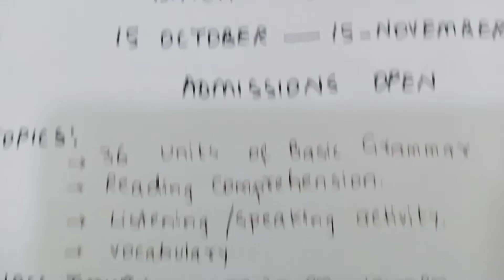English Language Course Batch 06 I Admissions Open